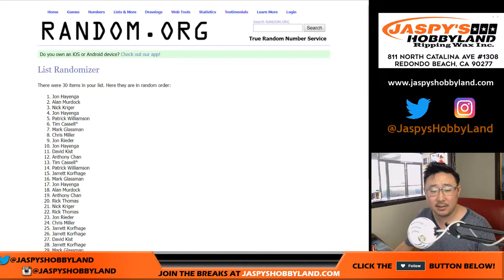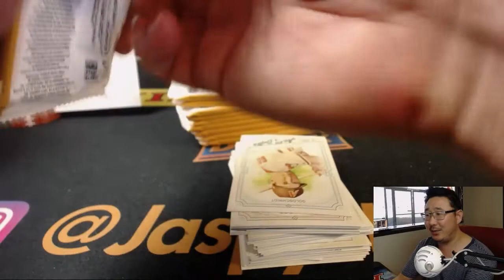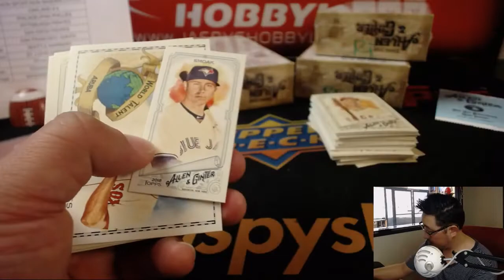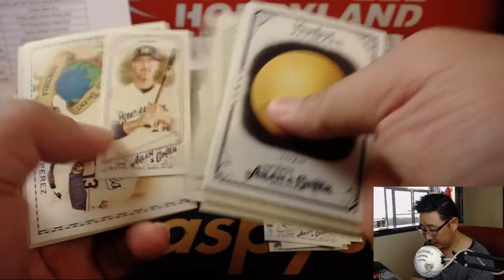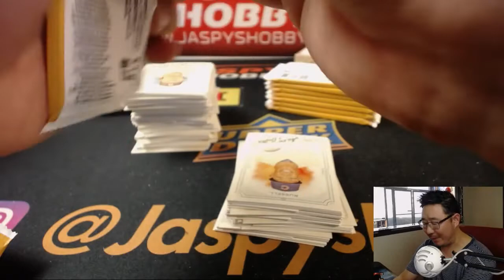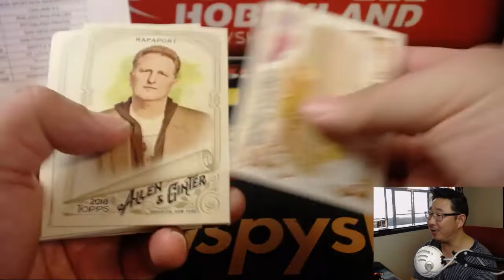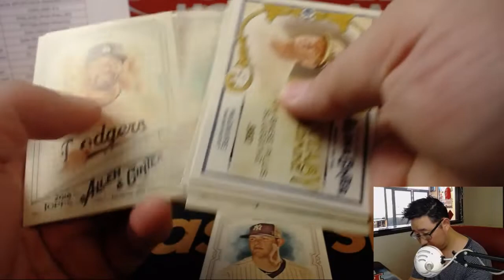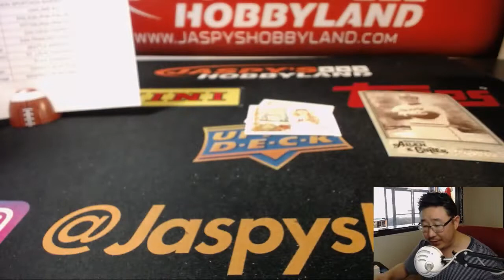Fr., 07/20/18 [4Box (1/3) RT] #5 - 2018 Topps ALLEN & GINTER Baseball (MLB)